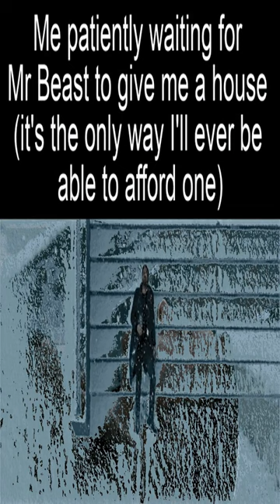Weed is not “habit-forming” I swear bro… - Dankest memes and comments Monday February 6th!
Weed is not “habit-forming” I swear bro… - Dankest memes and comments Monday February 6th! meme,reddit,thank you memes